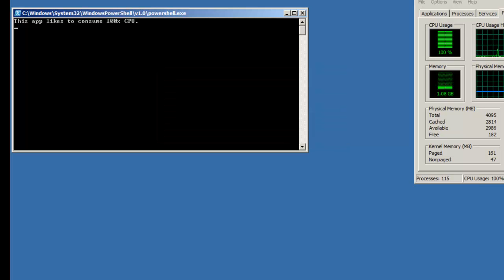Desktop without AppSense Performance Manager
Video in reference to Lockstep Technology Group blog: Ensure User Satisfaction in Virtual Desktop and XenApp Environments with User Virtualization.